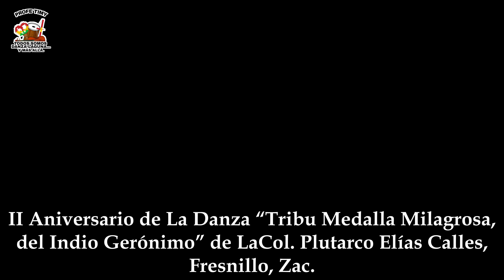Danzeros “Ntra. Sra. del Sagrado Corazón” de Río Florido, Fresnillo, Zac.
II Aniversario de La Danza “Tribu Medalla Milagrosa, del Indio Gerónimo” de La Col. Plutarco Elías Calles, Fresnillo, Zac. A 12 de febrero 2023.